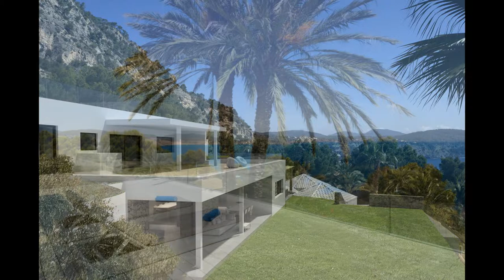CW Group Luxury Villa in Es Cubells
Set in an amazing location this beautiful villa has been totally refurbished and finished this year. It is located in the sought after area of Es Cubells, with unobstructed wonderful views to the sea and Formentera.